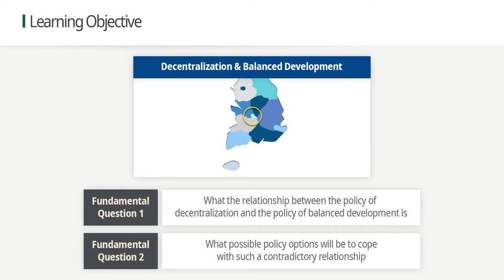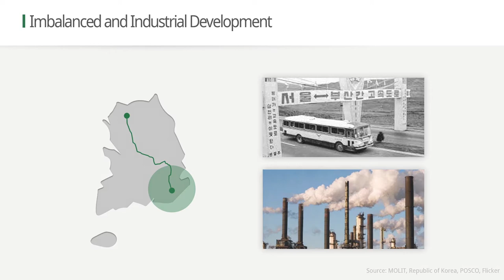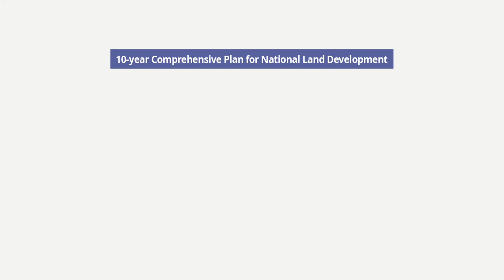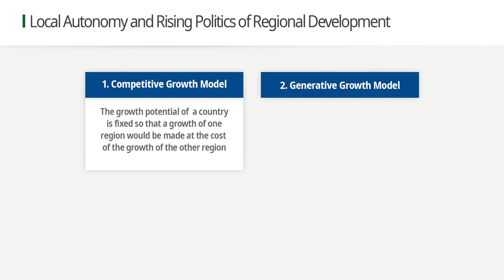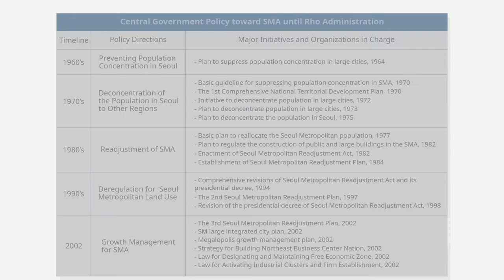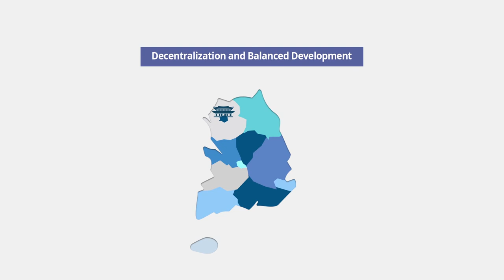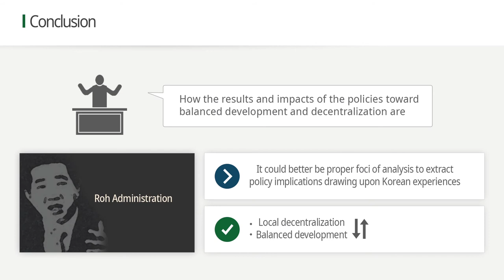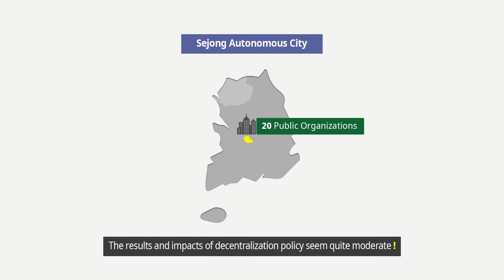Balanced Development and Decentralization Policy in Korea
Author: Professor Heungsuk Choi, Department of Public Administration, Korea University

This video is a summary of a chapter in the book "Case Studies on Public Policy in Korea for Knowledge Sharing" by KDI and KDI School. Full-text of the book may be found